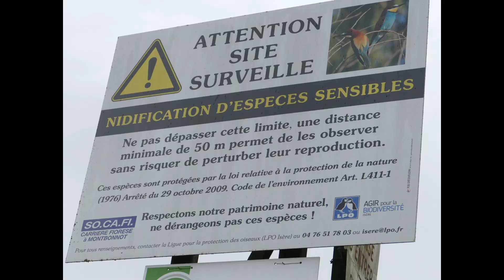Visite aux Guêpiers d'Europe avant l'orage 10 juin 2019